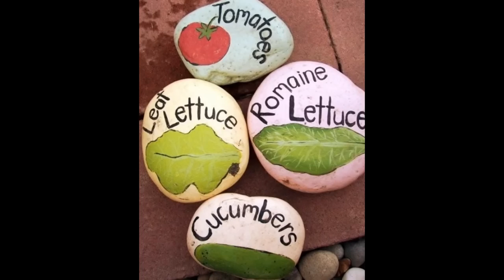8 Ways to decorate with stones!!!!!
They gathered stones are on vacation? You would not believe how many of them interesting and creative ways you can use it. See the examples.

Paint it, paint in, decorate the yard with them, decorate the table, make toys, use them in the garden. Here's how.:

1 Imaging
Use markers or tempera and draw whatever you want on smooth stones.

2 Figures
Make interesting figures for the game "knock-oks," which you can play on an ordinary tree stump in the garden.

3 Tags in the garden
For each rock type the name of a plant and set it in place in the garden where you have planted. Cute, is not it?

4 Ladybug on track
For this you need a little ladybug rocky, red, black and white. Delightful decoration with a small path.

5.lace in stone
The stones can overlay with small lace tablecloths. A great decoration for the commode.

6 Critters
Of stones can make almost any kind of animal. A little glue, paint and imagination and you have beautiful decorations.

7 Decorations on the table
You can, and in this way to decorate stones.

8 Messages on stones
Have each family member write something nice piece of rock in the pupil or student before going to school or college. Infant-This is a nice memory.